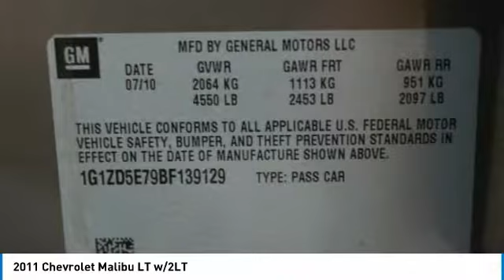2011 Chevrolet Malibu Loveland CO T19372B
Don't miss this 2011 Chevrolet Malibu. It's equipped with great features. You'll want to take this 4dr car home. Make a great choice today.